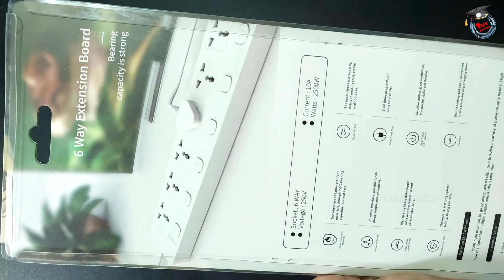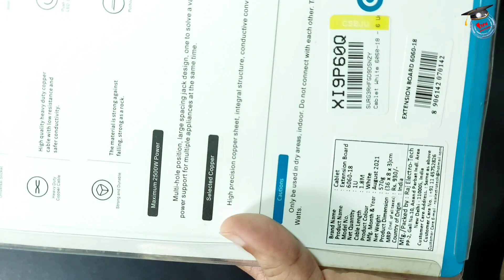Cablet 6060-18 - 6 Universal Socket, 6 Switch and 1.8m Heavy Duty Cable 6 Socket Extension Boards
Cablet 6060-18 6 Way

Cablet 5 Way Extension Board

Portonics POR 671with USB

Honeywell extension with surge protector